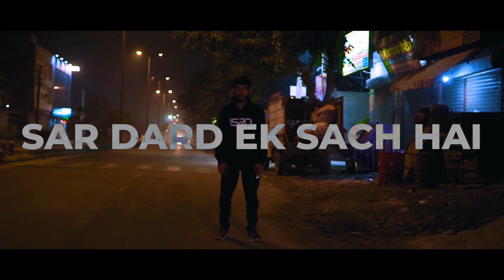Sar dard ek sach hai // Akash // prod by. @thelostvibesmusic 58th //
Artist - Akash
Mix and Mastered - Akash
Video Production - M.d Salman
Special Thanks - Rare, Blaze, D Mousam Rajput, Shailesh